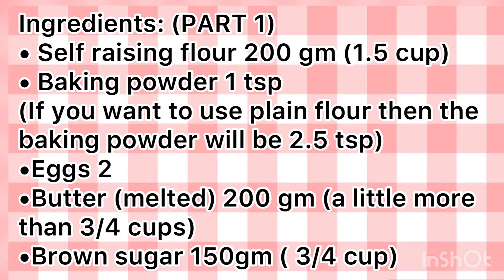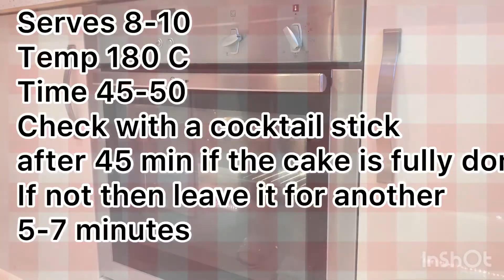Banana and Medjool Date Cake. A Palestinian recipe.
Ingredients:
• Self raising flour 200 gm (about 1.5 cup)
(If you want to use plain flour then the baking powder will be 2.5 tsp)
•Eggs 2
•Butter (melted) 200 gm (a little more than 3/4 cups)
•Brown sugar 150gm (about 3/4 cup)
•Dark chocolate or milk chocolate 200 gm
•Dates (preferably madjool dates) big soft and gooey 8-9
(Pitted and diced)
•Bananas 2 (preferably over-ripe) mash with a fork
• 9 inch round cake tin
Temp 180C

Melt butter. Mix sugar and whisk until light. Add eggs while whisking. Sift the flour and baking powder into the batter. Keep mixing gently with a spatula. Add mashed bananas and chocolate chunks.

Transfer to the prepared cake tin and bake.